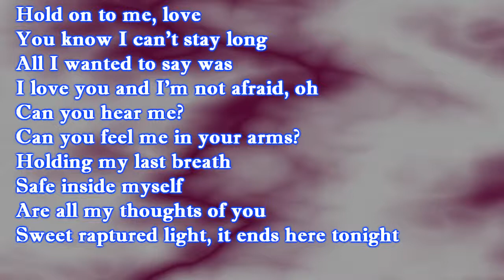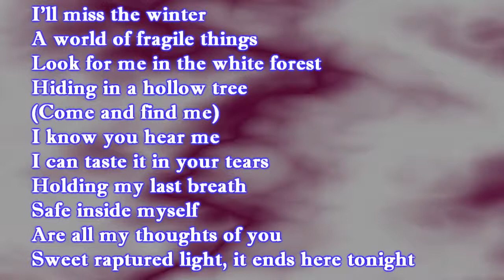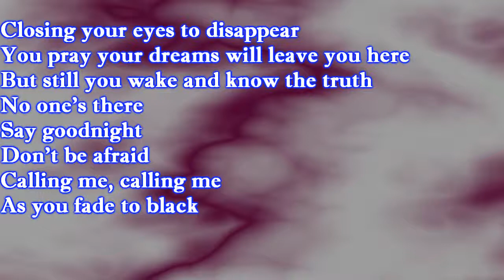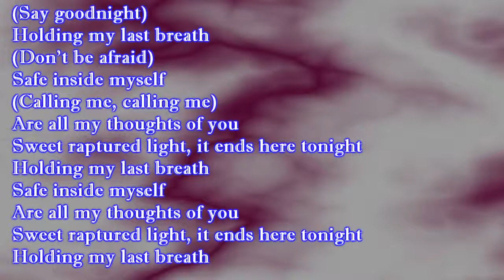Evanescence / My Last Breath - Lyrics